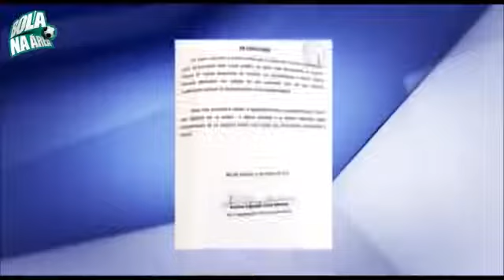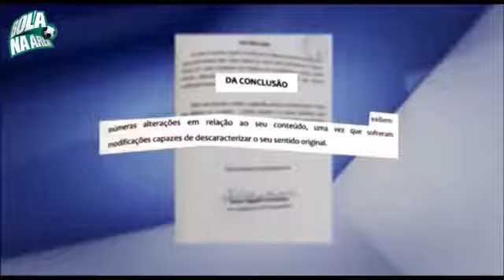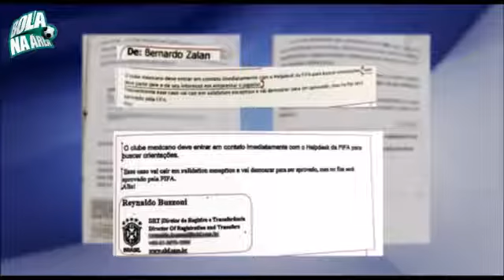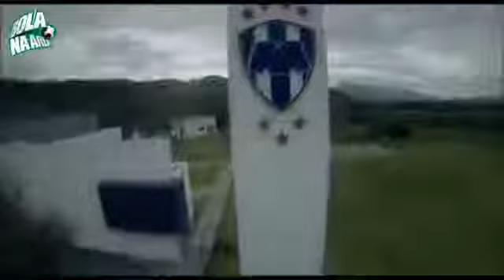INTERNACIONAL PODE SER EXPULSO DA SÉRIE B, VEJA A BOMBA!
BOMBA! INTERNACIONAL PODE SER EXCLUÍDO DA SÉRIE B - ENTENDA O CASO !

BOMBA! INTERNACIONAL PODE SER EXCLUÍDO DA SÉRIE B - ENTENDA!

A novela envolvendo o Internacional e o zagueiro Victor Ramos parecia ter acabado. Ledo engano. A situação pode trazer consequências graves para a .

STJD vê falsificação em caso V. Ramos e Inter pode ser expulso da Série B. - Veja mais em .